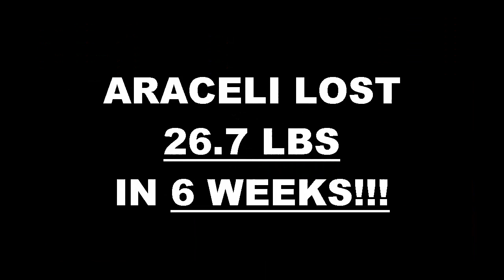West Covina Fitness 6 Week Challenge Result - Araceli Gamboa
We will now check the result of Araceli's 6 week weight loss challenge!